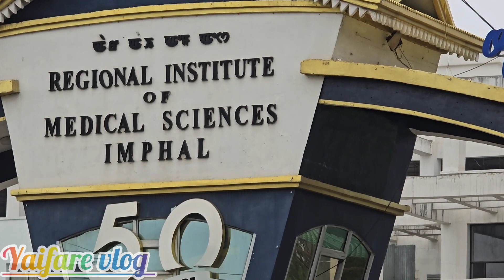Night duty loiraga morning chuhing thakpa.